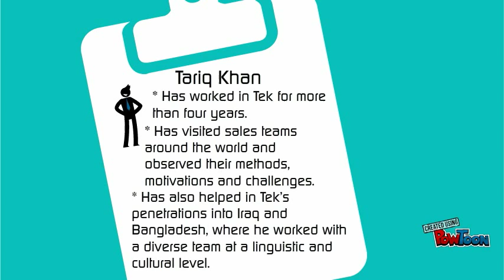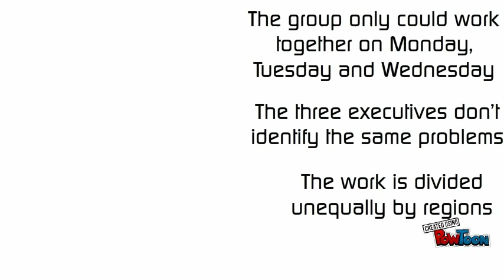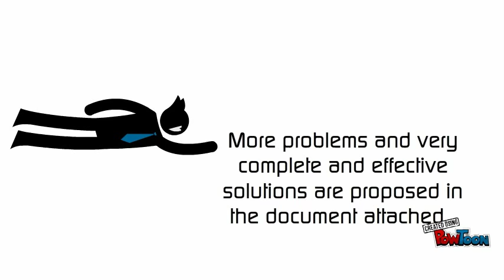Rebuilding a Global Team: Tariq Khan at Tek